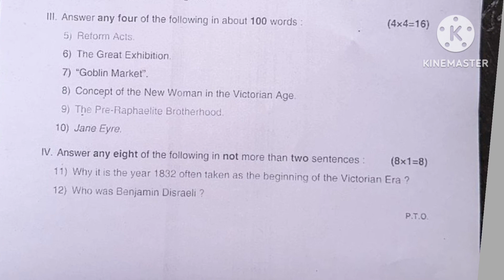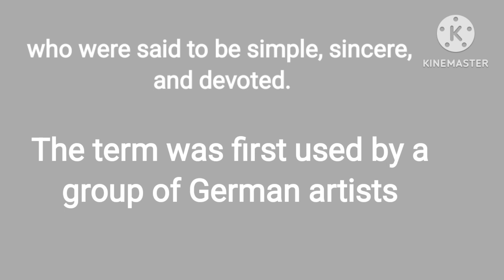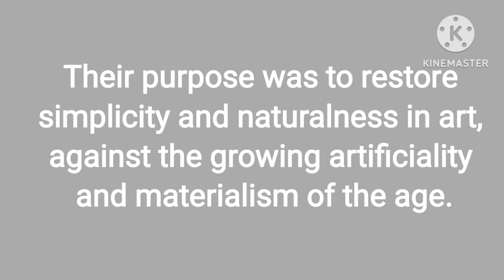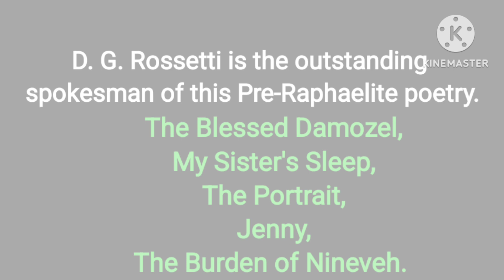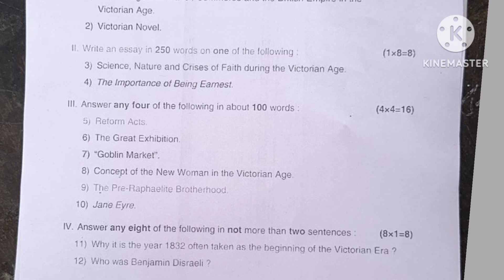VICTORIAN AGE QUESTION PAPER WITH ANSWERS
pre-raphelitebtotherhood
exampoint